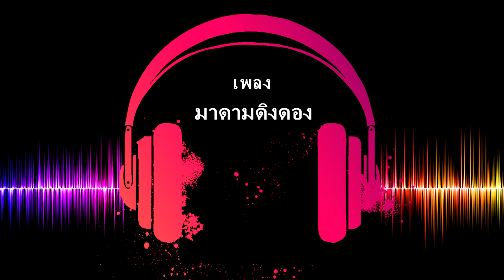เพลงไทย | มาดามดิงดอง